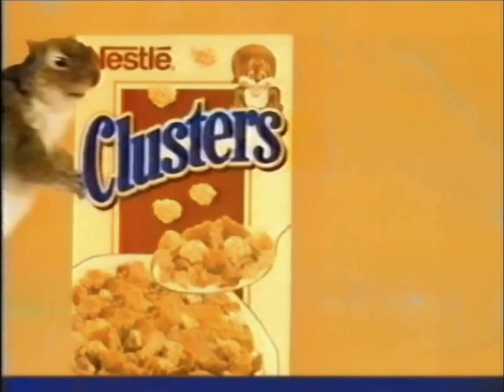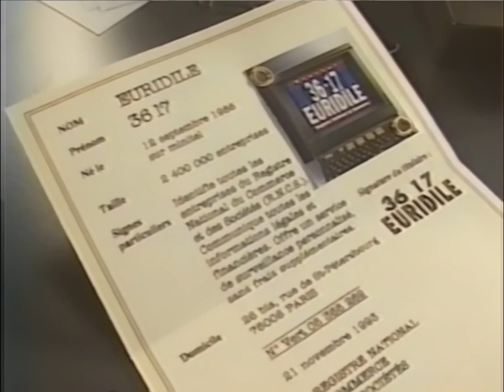TF1 - 1994 | Publicités - BA Billes TF1 - BA x1 Incomplète